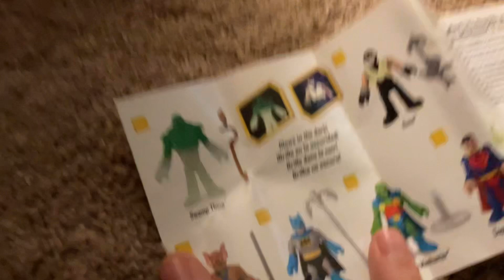Opening Imagine X Blind Bags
I Opened Imagine X Blind Bags